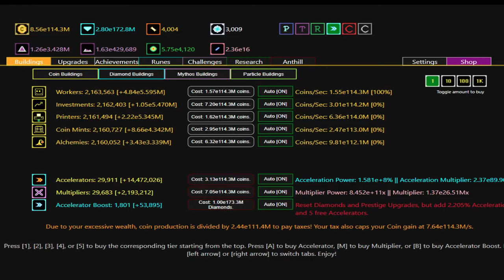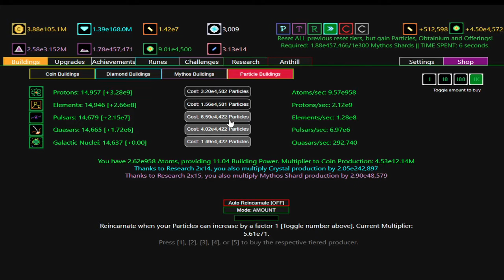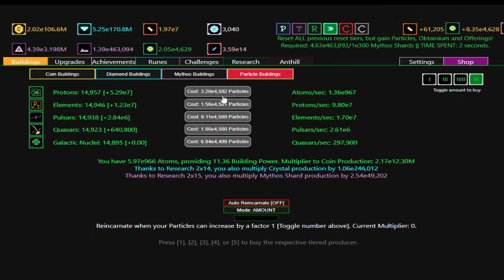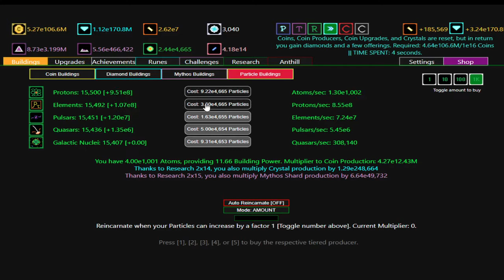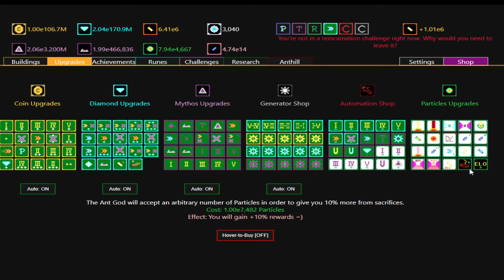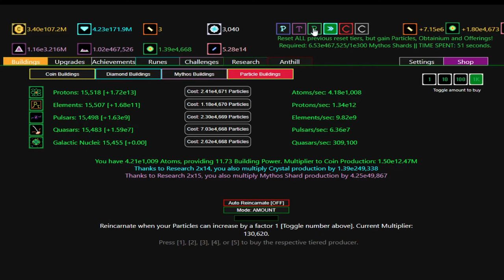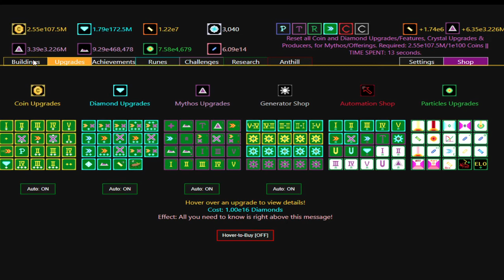Synergism - Big Progress!